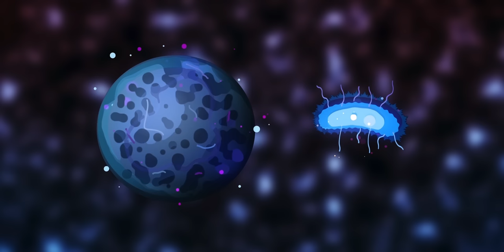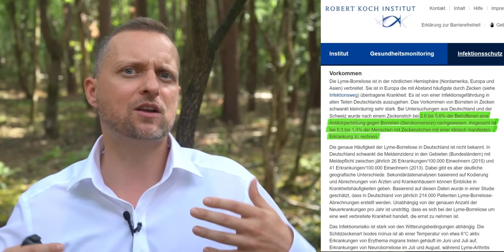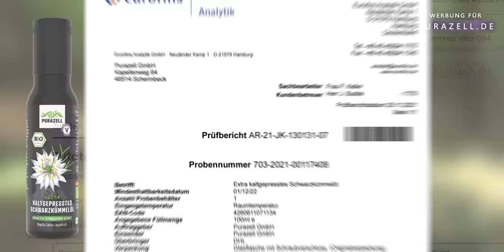Achtung Zeckenbiss: vermeide genau DIESE Fehler! (Prävention und Behandlung)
Zecken sind gerade im Sommer eine der unschönen Sachen, die einem den Spaziergang im Wald verderben können. Borreliose und FSME können die Folgen eines Zeckenbiss sein. Wie man sich vor Zecken schützen kann, wie man Zecken richtig entfernen kann und sie fern hält, erklärt Patrick Strobach in diesem Video

Inhaltsverzeichnis:
0:00 Einleitung
0:22 Folgen eines Zeckenbisses
1:15 Häufigkeit der Übertragung von Borreliose & FSME
2:21 Risikogebiete für Zecken
3:34 Was tun nach einem Zeckenbiss?
3:53 Wie man Zecken entfernt
5:54 Prävention von Zeckenbissen